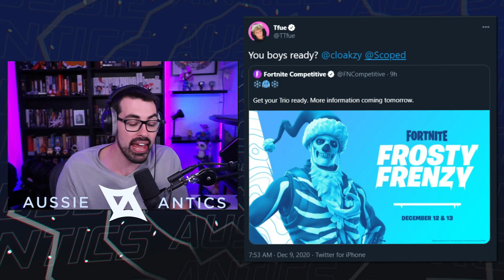Winter Royale Announced! Tfue is Playing It? | Khanada Permanently Banned on Twitch!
Today we go over the top Fortnite competitive news! in todays video we cover a NEW TOURNAMENT Fortnite has announced on their Twitter which has got pros excited. We also talk about Tfue potentially coming back to competitive Fortnite after seeing Fortnite announce their new tourney, does this mean Tfue will be trioing with Cloakzy and Scoped? could we see the OG Fortnite veterans coming back. Later on into the video we talk about Khanada being Permanently banned off Twitch,  will Khanada ever be unbanned? if you enjoyed this content make sure to like and subscribe for more content!

Time Stamps:
00:00 Intro
0:48 Chipotle cup & Dubs
2:41 Tfue & Cloakzy
4:09 Khanada Permabanned
6:01 Winter Royale
8:45 Outro